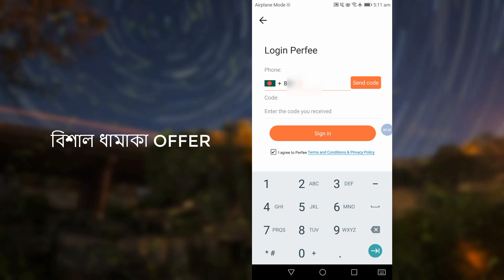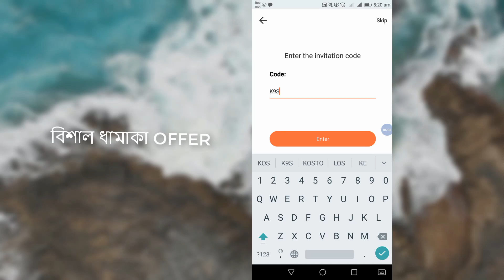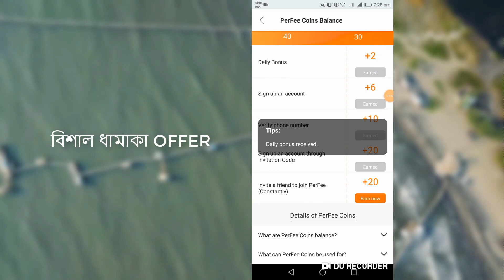চাকা ঘুরিয়েই মোবাইল ফোন জিতে নিন আপনি 🔥 ধামাকা অফার